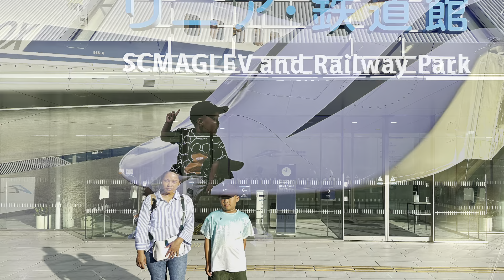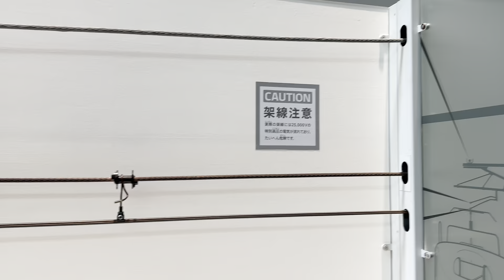RAILWAY PARK IN NAGOYA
BEST PLACE FOR THE TRAIN, SHINKANSEN LOVER.